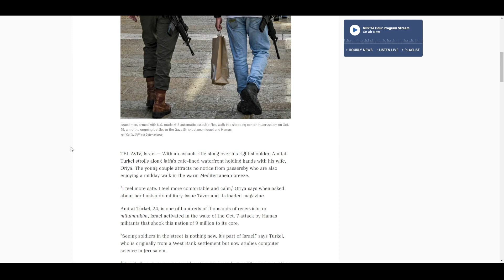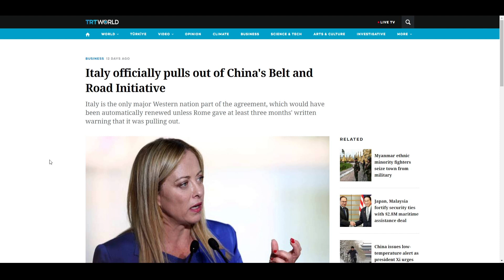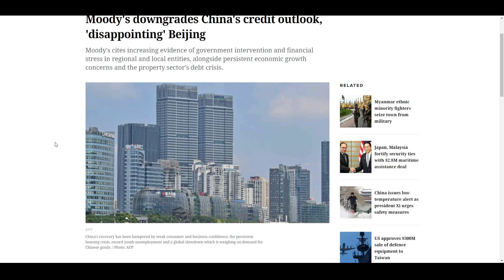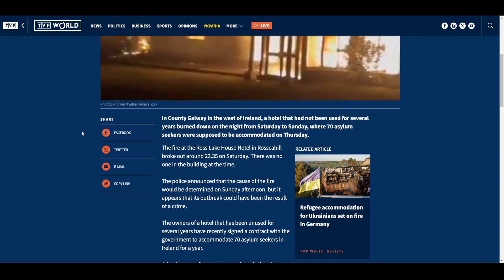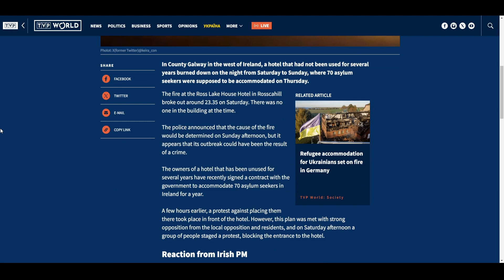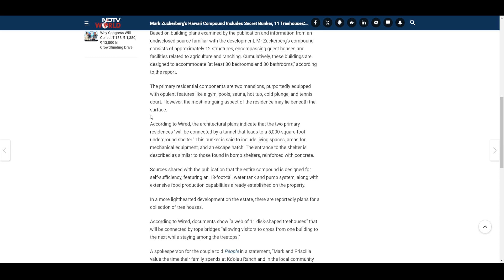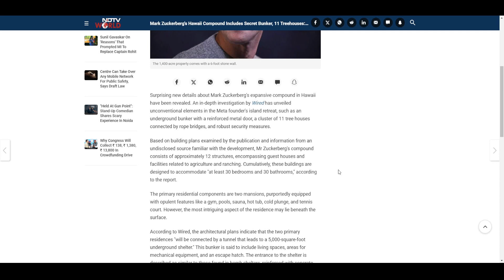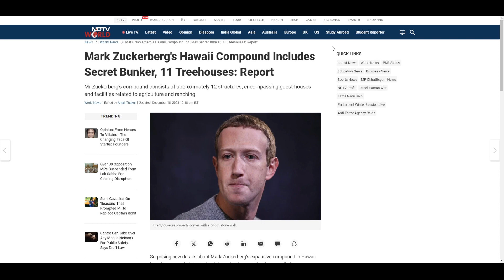Prepper News - 18th December 2023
Be safe and be prepared and checkyourpreps
Geordie Prepper
If you wish to support through a direct contribution
PREPPER COMMUNICATION CHANNELS
* All articles featured retain their rights of their owner, the opinions and accuracy of the articles is the responsibility of the owner(s) Geordie Prepper can not be held responsible for their accuracy or validity, they are broadcasted for reference and entertainment purposes only.
** Any opinions made in commentary are those of Geordie Prepper.